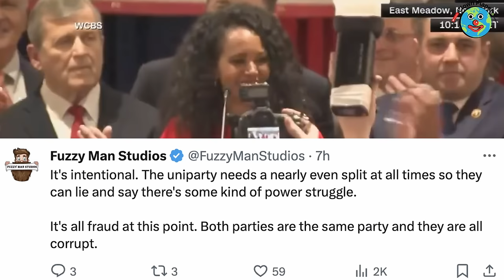Two cheeks, same a** 🫤